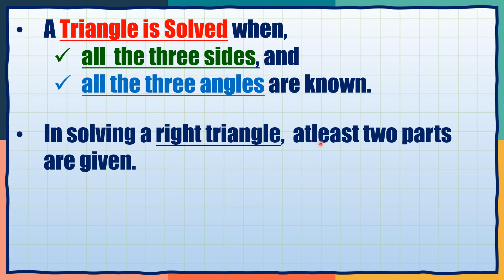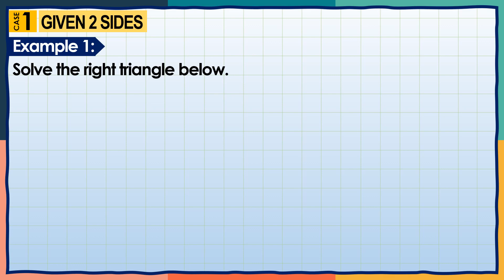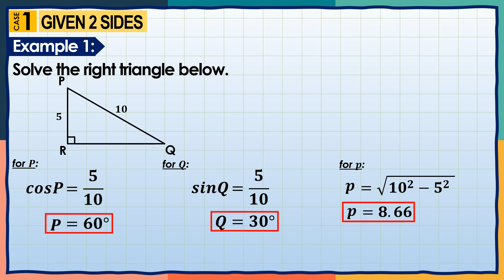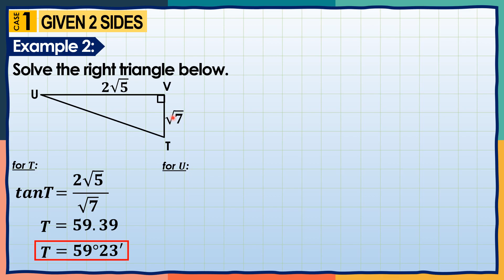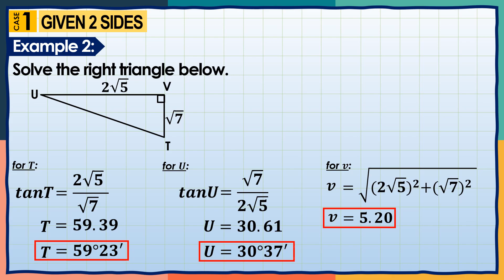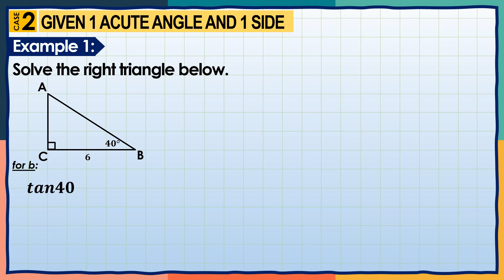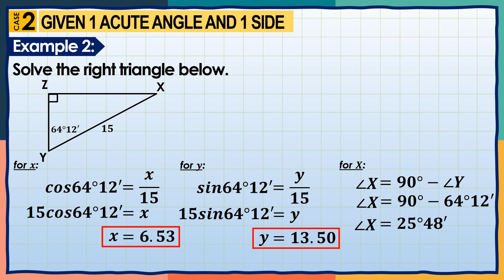WEEK 2: SOLVING RIGHT TRIANGLES | PART II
To solve right triangles means to find all the sides and angles of the given right triangle. .